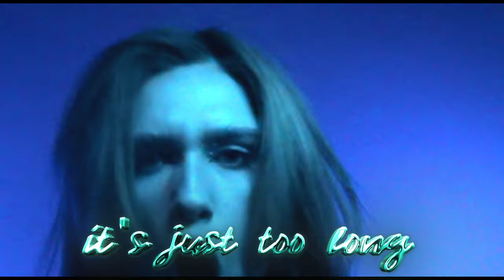KERRIA - PayDay (Official Lyric Video)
Lyric Video for "PayDay" by KERRIA

Director: Dawid Ziemba
Producer: Mind Productions
Makeup and hair: Dagmara Wróbel
Makup and hair assistant: Paulina Kurańda
Stylist: Bartek Indyka
Creative Agency: House Of Mona

Performed by: KERRIA
Written by: Karin Soiref & Jonathan Chmielewski
Produced by: Jonathan Chmielewski

Lyrics:
I’m faded
Got no time to waste
It’s my payday
Got too many things
Oh, I can’t say
Lost count of hours
I’m overworked, got no time tonight

Monday starts it all
Tuesday going on and on
Wednesday on my own
Thursday hanging with my boy
Friday gotta go
Five days for me is just too long

I’m faded
It’s my payday
I can’t say
It’s my payday

I’m faded
It’s my payday
I can’t say
It’s my payday

I’m faded
It’s my payday